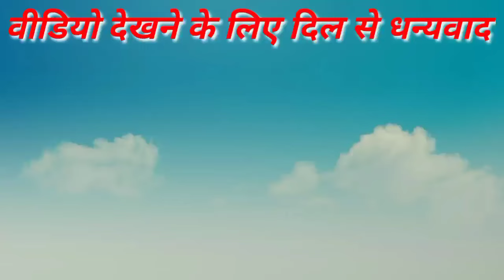Nepali Mela || Baba Sundar Nath Dham || Sundari Mela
Your queries 🙏
Mahashivratri Mela
araria Mahashivratri Mela
kursakanta Mahashivratri Mela
Sundari Mela
Sundar Nath Dham Mela
Baba Sundar Nath Dham Mela
araria Bihar
Nepali Mela Sundar Nath Dham
Sundar Nath Dham Nepali Mela
Bihar ka sabse Lamba Mela Sundari Mela
araria ka sabse Lamba Mela
araria jila Sundar Nath Dham
Shiv Mandir Sundar Nath Dham
Parvati Mandir Sundar Nath Dham
Sundar Nath Dham top Mela
Nepali Indian Mela sundarnath Dham
Nepal border Sundari Mela
Nepal ka shradhalu aaya
Nepal se lakhon ka bheed Sundar Nath Dham
Mahashivratri pahla Mela Nepali
Daily vlog
daily video
Moment video
love story
love marriage
village life style
hot videos
romantic video
gaon ka viral video
gaon ka log bola pagal
Kabhi Nahin
YouTube se Paisa aata
power bata do YouTube
Village vlogs in
YouTube se lakhon ka kamai
YouTube se kaise earning Karen
YouTube mein viral kaise karen
100k view kaise aaega
vlog
Sundar Nath Dham vlog
vlog video
vlog video intro
vlog video
garib ms
gareeb vlogs
cute bachcha
cute life
cute life new video
biography_with_ankit
viral boy pushp
vlog video in
vlog videos
cute bachcha
cute blogger
cute vlog
biog video today
dehati ladka
 vlog video
vlog video
vlog video 2023
vlogs YT up
Krishna Vlog up
sakat poojan
dehati log
Indian villege vlog chan
Village couple Vlog
Village vlog
Village food
Village life style
India Village cooking
Village cooking channel
Village live India
life style
vlogs YT family vlog
Village vlogging
Vijay life
Village lifestyle vlog video